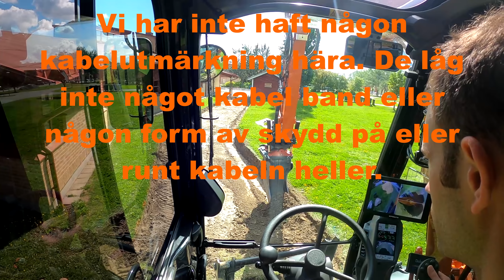GC-vägen vid skolan del 1 av 2